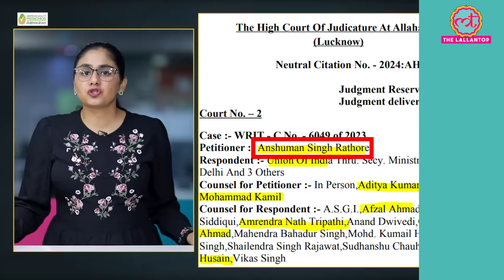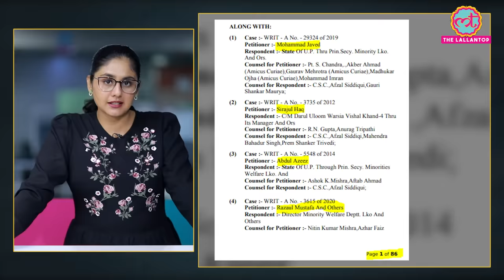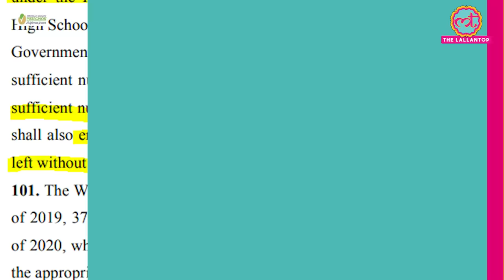Allahabad High Court की Lucknow बेंच ने UP के Madarsa Education Act को ठहराया असंवैधानिक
Allahabad High Court’s Lucknow Bench has recently passed an order which has held the Uttar Pradesh Board of Madarsa Education Act, 2004 as unconstitutional. Why did the high court take this action? What was its ground? What will be the aftermath of this decision? Where will the Madarsa students go now? Know the complete details in this video.